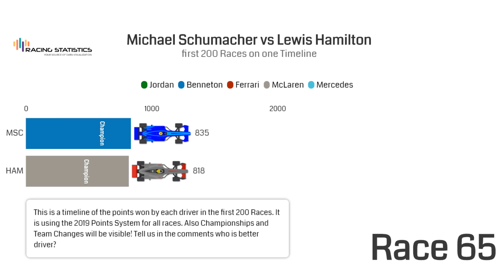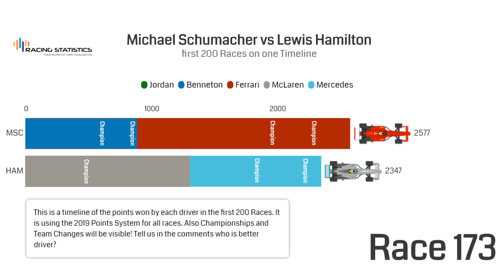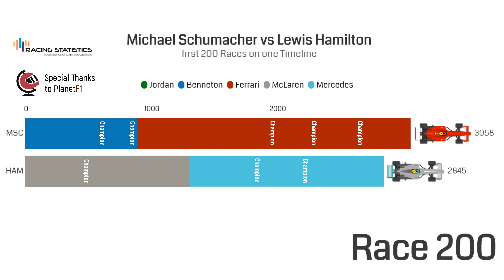F1 Head to Head: M Schumacher vs L Hamilton first 200 Races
Check out the first 200 races of Michael Schumacher and Lewis Hamilton compared on a single Timeline.

All the points are calculated with the 2019 Points System for all their races, also noted when they became Champions and changed teams!

Let us know who do you want us to compare next?

Formula 1
Formula One

🏎️ Cool F1 model cars:
And something for the Hamilton fans
RB7 2011 Sebastian Vettel Model Car